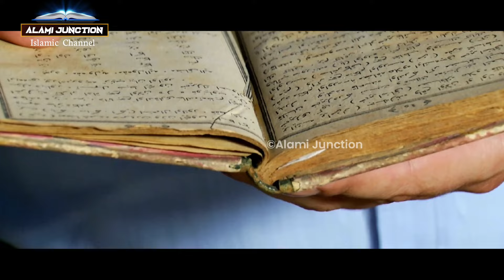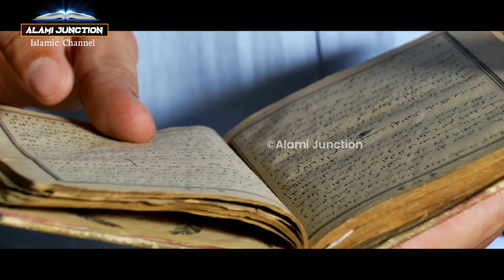जन्नत कहां है ? और कैसी है ? Jannat kahan hai ? aur kaisi hai ? What is heaven ? AJ